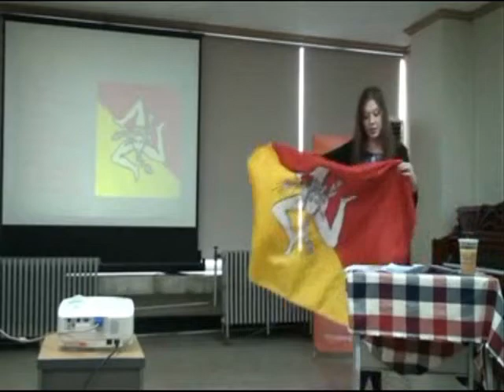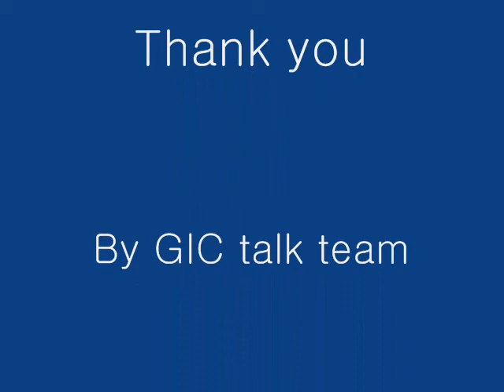[GIC Talk + Q&A] 2013.4.14 "Pizza, Mount Etna and the Mafia: oh, My!" by Calen Cygan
Topic: Pizza, Mount Etna and the Mafia:Oh, my
Speaker: Calen Cygan

Topic : Sicily, the large Italian island off of the Southwestern coast, has a rich and thrilling history. With its key location in the Mediterranean Sea, it has been conquered time and time again throughout the ages, including times of rule by Greek, Roman, and Arabic forces. This frequent change of power over the years has led to a diverse and unique Sicilian culture. Foreign influence has impacted all aspects of Sicilian society, from their wide array of culinary selections to their own language of Sicilian, which is linguistically different from Italian. This kaleidoscope of culture has also given rise to one of the most famous and deadly criminal groups, the Mafia. All of this paired with an active volcano (Mount Etna) leads Sicily to be one of the most exciting and interesting locales in the world.

개요:이탈리아 남서부 해안으로부터 떨어져 있는 커다란 섬 시칠리아는 지중해에서 중요한 위치를 차지하고 있는 탓에 그리스, 로마, 아랍으로부터 오랜 세월 지배를 받았다. 그로 인해 다양한 종류의 음식에서부터 이탈리아어와 다른 고유한 언어 생성에 이르기까지, 시칠리아 사회 전반에 영향을 끼치면서 다양하고 독특한 문화를 갖게 되었다. 또한, 유명한 범죄 조직 중에 하나인 마피아를 탄생시켰다. 활화산인 에트나 산이 있는 세계에서 가장 흥미로운 곳 중의 하나로 꼽히는 시칠리아에 빠져보자.